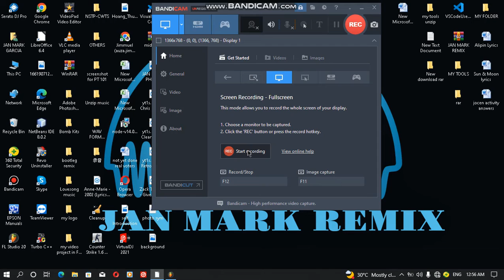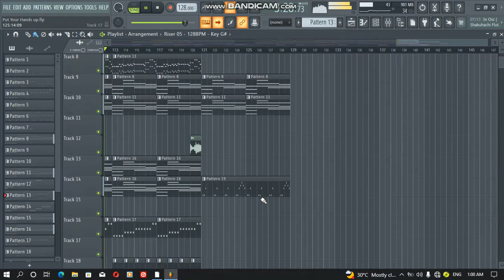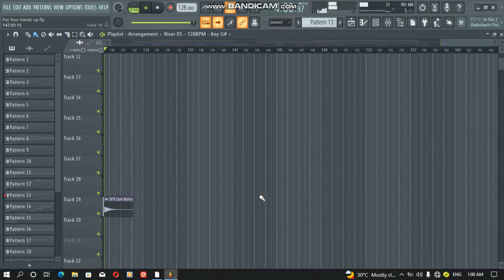Put Your Hands Up on The Air-[JAN MARK Instrumental Music]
My Arrangement music ft. Background music style
Hope you enjoy my compose.

free to use if you like it❤